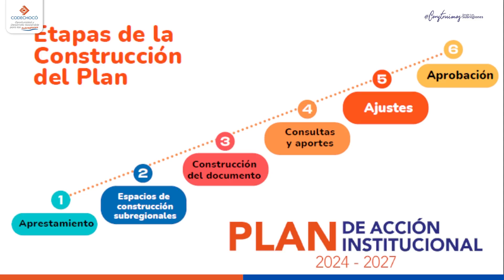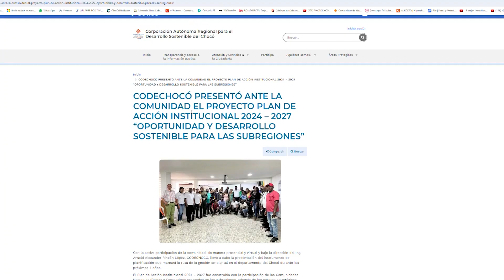Rendición de Cuentas PAI 2024 - 2027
Con la activa participación de la comunidad, de manera presencial y virtual  CODECHOCÓ, llevó a cabo la presentación del instrumento de planificación que marcará la ruta de la gestión ambiental en el departamento del Chocó durante los próximos 4 años.

El Plan de Acción Institucional 2024 – 2027 fue construido con la participación de las Comunidades Negras, Indígenas y Campesinas asentadas en las subregiones, además de los actores estratégicos como; entes territoriales, Instituciones educativas, agremiaciones sociales, ONG´s, Instituciones públicas y privadas, y la Gobernación Departamental, donde se lograron priorizar las problemáticas más sentidas en el territorio, que serán resultadas a través de los distintos planes, programas y proyectos que fueron establecidos.